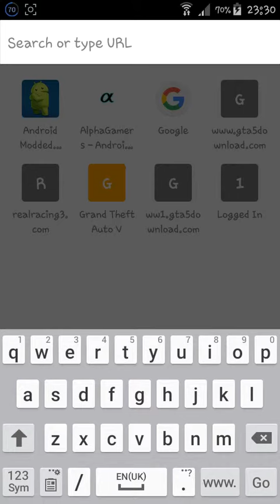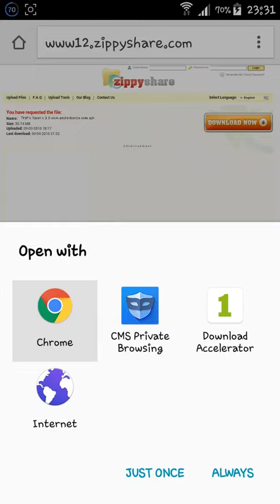How to hack traffic racer 2.3 (totaly working)